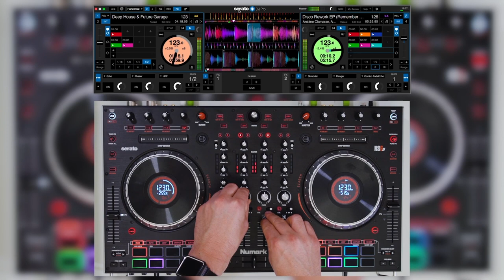NUMARK NS6II - Tuto sur le Filter Roll (vidéo de La Boite Noire)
Découvrez la fonction Filter Roll sur le contrôleur NUMARK NS6II.

Les contrôleurs NUMARK pour piloter SERATO DJ sont devenus une référence avec des fonctionnalités exclusives.

FICHE TECHNIQUE
- Contrôleur DJ 4-voies avec 2 ports USB pour connecter 2 ordinateurs
- Mixeur numérique avec 2 entrées line/phono qui peuvent être mixées directement sans logiciel
- Potentiomètres d’égalisation et d’effets tactiles
- Plateaux de 6 pouces tactiles capacitifs, sensibles au toucher et intelligents
- Écran couleur haute résolution 2" intégré dans chaque plateau
- Bandeaux tactiles de recherche et de positionnement
- Faders de pitch de 100 mm
- 16 pads RGB multifonctions sensibles à la vélocité
- 10 modes pads pour déclencher échantillons, boucles, points cue, slice...
- Interface audio professionnelle USB 2.0 24-bits, 44,1 kHz
- Sorties master XLR/Rca + Booth Rca + casques jack 6,35 mm et 3,5 mm
- 2 entrées microphone jack 6,35 mm avec égalisation 2 bandes et contrôle du volume
- 2 entrées Rca avec commutateurs line/phono
- Crossfader interchangeable
- Compatible Serato DJ DVS (en option)
- Inclut version complète de Serato DJ
- Barres de renfort acier en façade pour la protection des boutons de contrôle